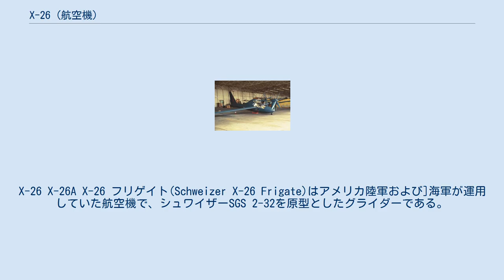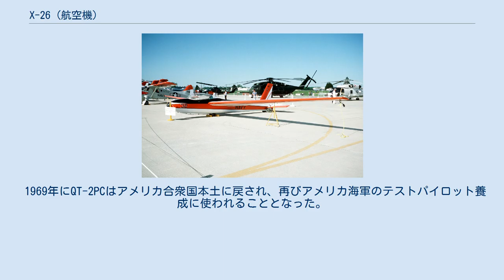X-26 (航空機)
X-26 X-26A X-26 フリゲイト(Schweizer X-26 Frigate)はアメリカ陸軍および]海軍が運用していた航空機で、シュワイザーSGS 2-32を原型としたグライダーである。
 QT-2PC （1968年の撮影） 1960年代後半に、アメリカ海軍はテストパイロット養成用として複座グライダーのシュワイザーSGS 2-32を取得し、低速時における方向舵や補助翼の試験を行っていた。
これにはX-26の名称が付けられた。
 1966年に、ベトナム戦争向けにX-26Aを基に隠密偵察を行う機体を開発することとなった。
これはX-26の胴体中央部にエンジンを搭載し、そこから延長軸を伸ばして機体前部に4翅プロペラを装備し、モーターグライダーとしたものである。
改修はロッキード社で行われ、QT-2PCの名称が付けられた。
QT-2PCは2機が製作され、1968年に南ベトナムで陸・海軍共同で実地試験が行われた。
 1969年にQT-2PCはアメリカ合衆国本土に戻され、再びアメリカ海軍のテストパイロット養成に使われることとなった。
このため名称を整理し、取得当初のグライダーをX-26A、QT-2PCに改造した機体をX-26Bと分類した。
なお、QT-2PCはYO-3A隠密偵察機に発展した。